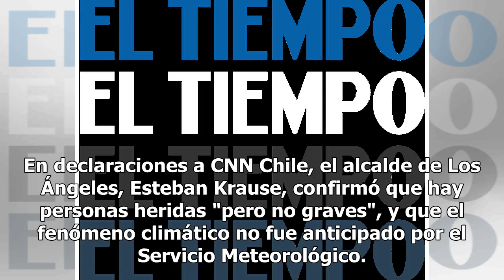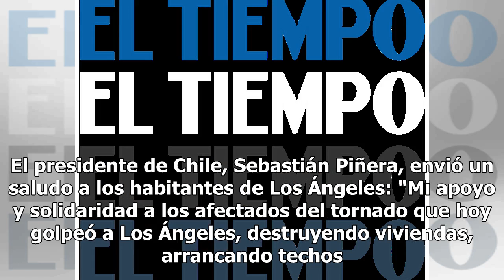Fuerte tornado azota el sur de Chile y genera cortes de luz